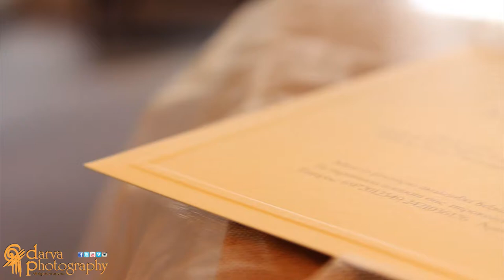Wedding Video Clip by darva photography / Stavros & Argie